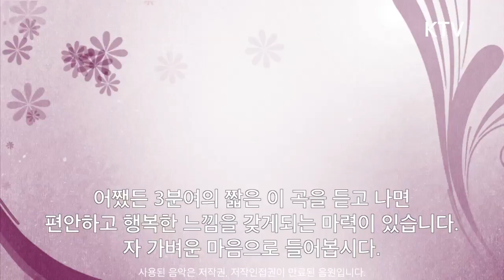드보르작(Dvořák)의 유모레스크